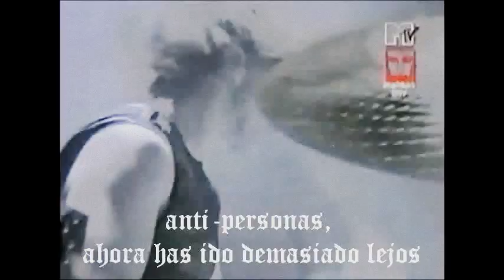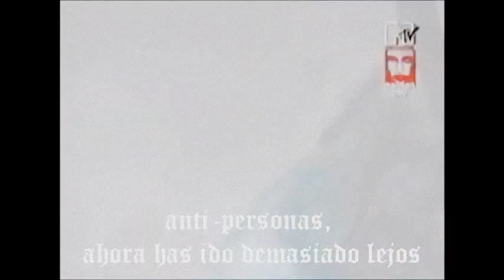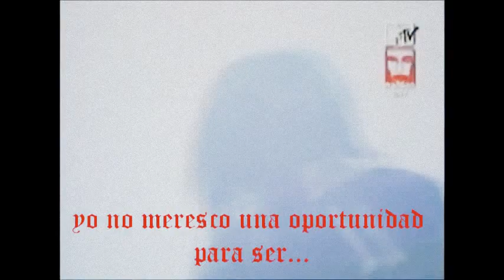Marilyn Manson 1996 Subtitulos Español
Marilyn manson1996 es un ataque de rabia, la canciòn más fuerte que se puede escuchar del Album Antichrist Superstar en algunos de los espectáculos del tour, 1996 será medio leída y medio cantada. La clave de lo Anti-Todo esta vez es en vivo en los Angeles 2001